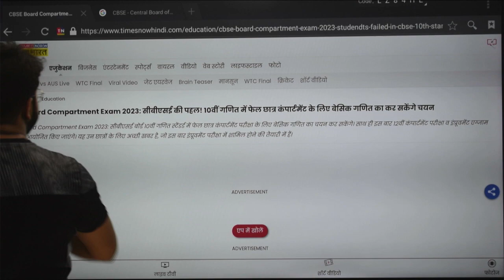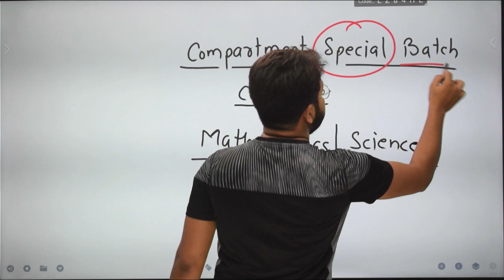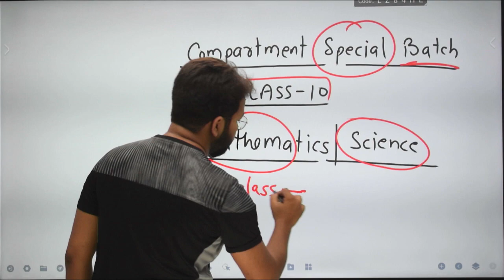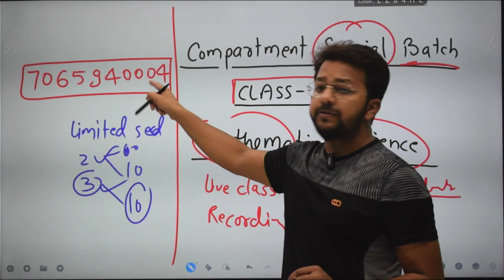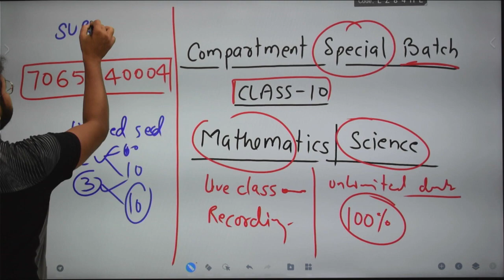Compartment/Improvement Exam 2023 | Full Information | Supplementary/Compartment Exam 2023, Cl 10/12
5 Big Shocking Changes in Board Exam 2024🔥| Class 10/12 | Cbse Latest News | CBSE Board Exam 2023-24

***TOPICS COVERED:-
class 10
class 10
improvement exam class 10
improvement exam class 12
improvement exam 2023
improvement exam form
improvement exam dates

Cbse Class 10,12 Compartment Exam Dates
Class 12 Supplimentry Exam or Compartment Exam The of the compartment is changed to supplementary exam.
Cbse Class 10/12 Compartment/Supplimentary Exam Dates🔥| Compartment Exam Class 10/12 | CbseLatestNews